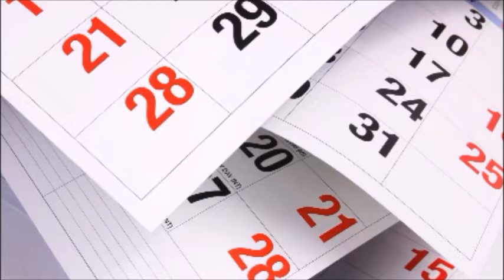" Tobu eso ma- তবু এসো মা" কবিতা by Jayeeta, IDLISH Oct 2020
এ বছর পূজোটা অনেকটা আলাদা। আমাদের সবার মনেই একই কথা।

All photos are collected from internet.